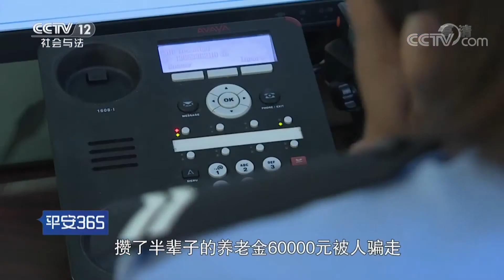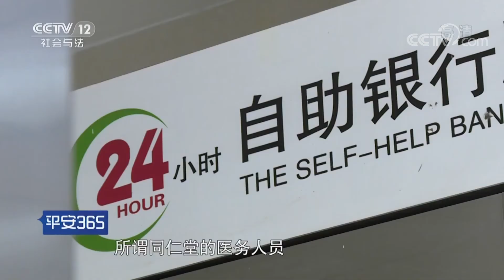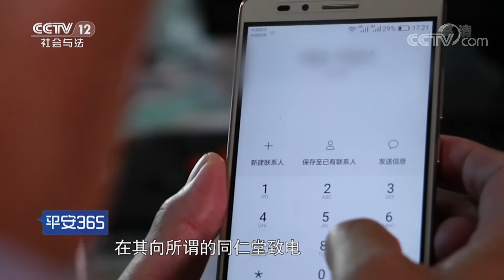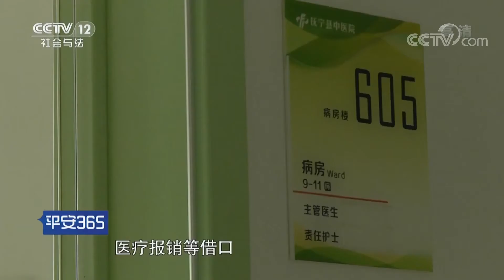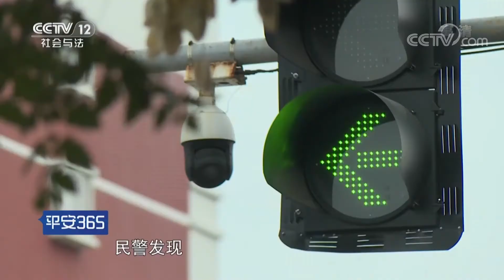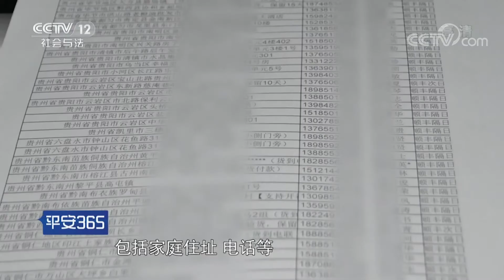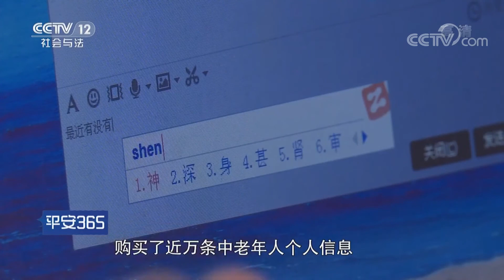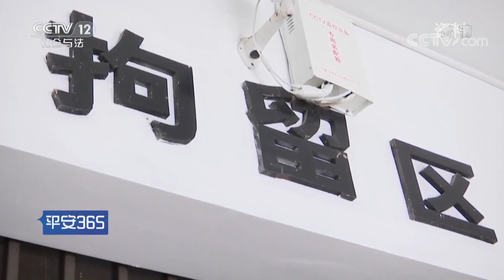《平安365》 电话响起：一通怎样的电话让古稀老人付出6万元的代价 20180615 | CCTV社会与法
本期节目主要内容： 古稀老人王传生接到陌生电话，对方自称是同仁堂的心脑科大夫。在攀谈中老人获悉国家有政策全额报销药费，对方告知想要获得这笔报销款，必须购买药品达到10000元。在给所谓的同仁堂药行汇去1500元之后，对方又以各种理由要求汇款。在不到一个月的时间里，老人向所谓的同仁堂药行总共汇款六万多，意识到上当报警，警方在调查银行汇款去向时锁定了嫌疑人。